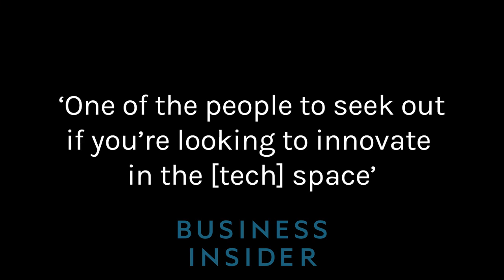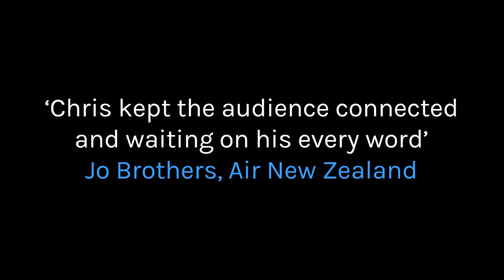Chris Dancy -Most Connected Man -Keynote Highlights